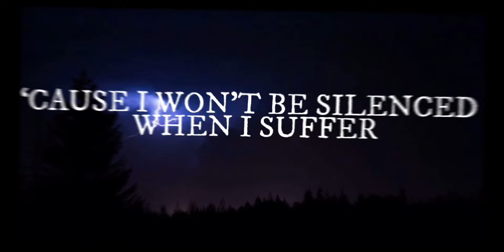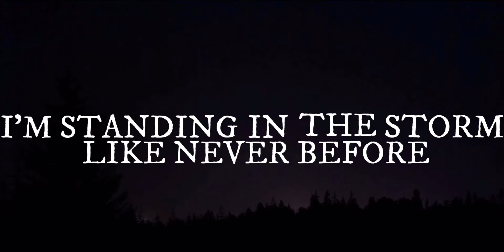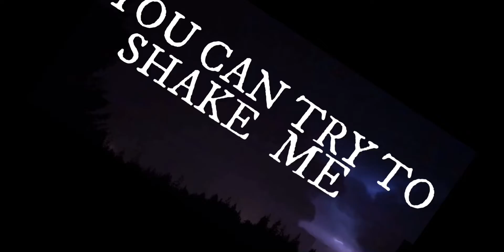@skilletband: ‘Standing In the Storm’ Lyric Video